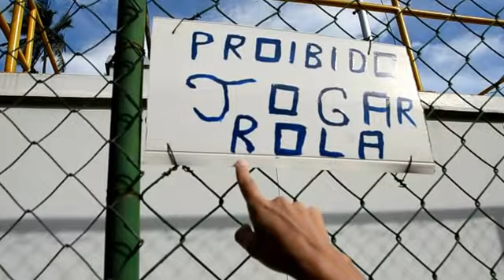MAKING OF PAQUETÁ-DEZEMBRO/2015